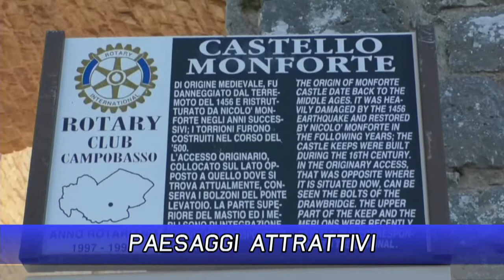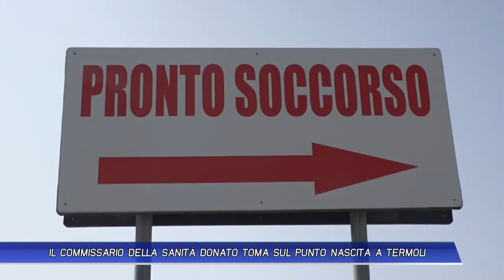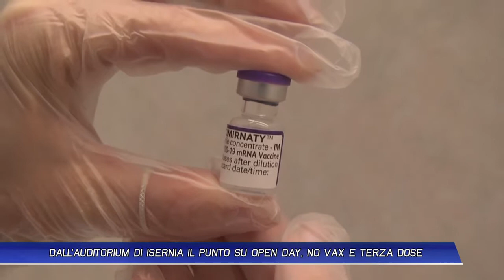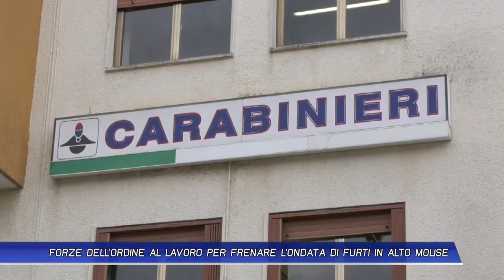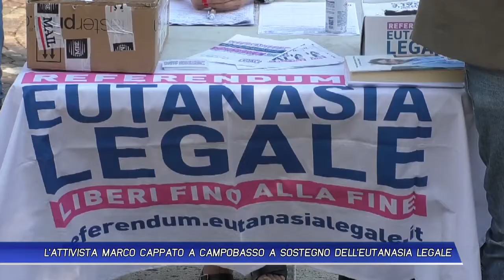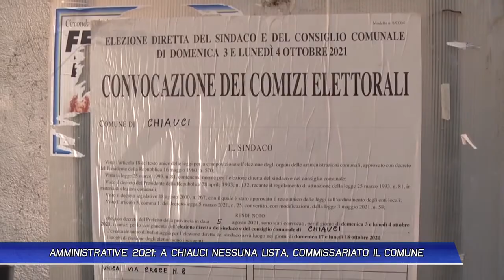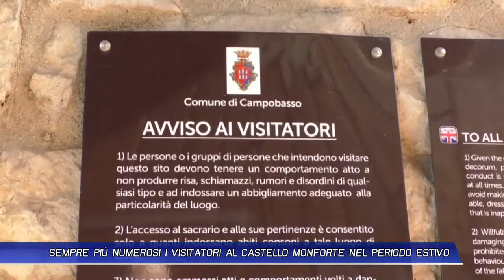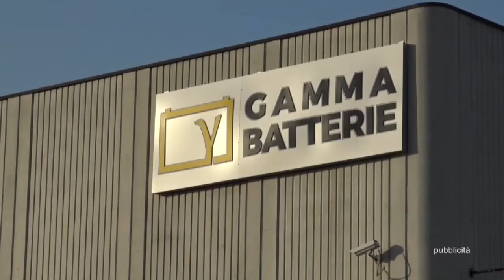TLT NEWS EDIZIONE ORE 19.30 DEL 09-09-21